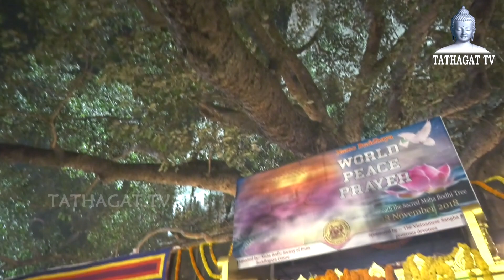बोधीवृक्ष के तले चित्त को शांत कर देने वाली बुद्ध वन्दना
साधू साधू साधू